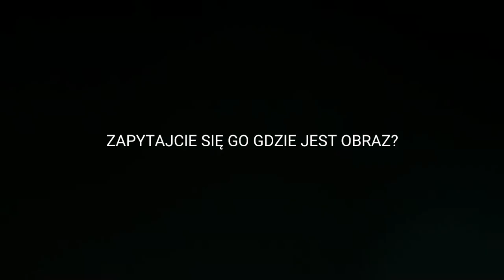Mazi & Dejw vs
Materiał video promujący wydarzenie